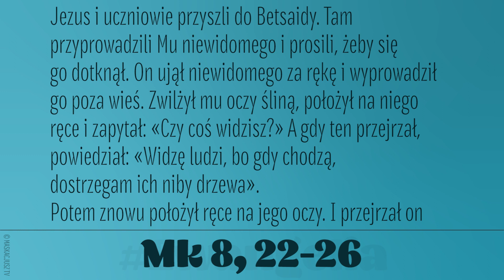Ewangelia | 16 lutego 2022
Jezus i uczniowie przyszli do Betsaidy. Tam przyprowadzili Mu niewidomego i prosili, żeby się go dotknął. On ujął niewidomego za rękę i wyprowadził go poza wieś. Zwilżył mu oczy śliną, położył na niego ręce i zapytał: «Czy coś widzisz?» A gdy ten przejrzał, powiedział: «Widzę ludzi, bo gdy chodzą, dostrzegam ich niby drzewa».
Potem znowu położył ręce na jego oczy. I przejrzał on zupełnie, i został uzdrowiony; wszystko widział teraz jasno i wyraźnie.
Jezus odesłał go do domu ze słowami: «Tylko do wsi nie wstępuj!»